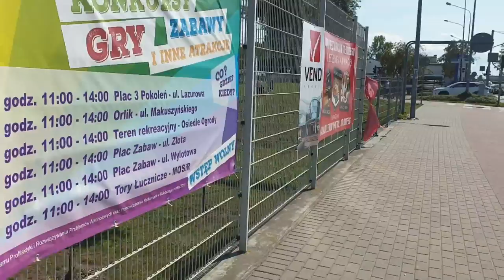⚽️MECZ/Kotwica Kołobrzeg-Jarota Jarocin⚽️Nasza WYGRANA🎉